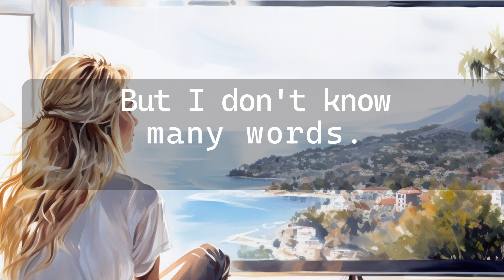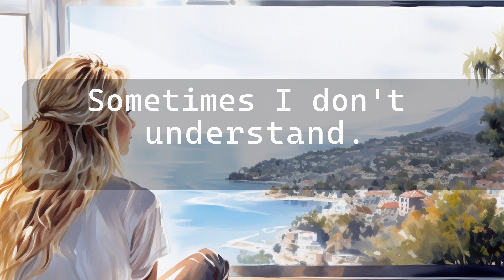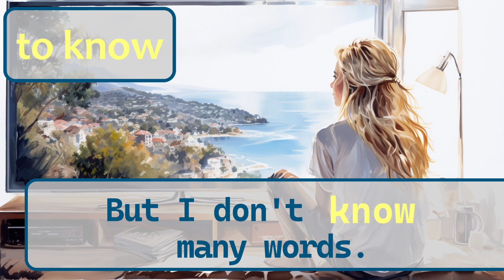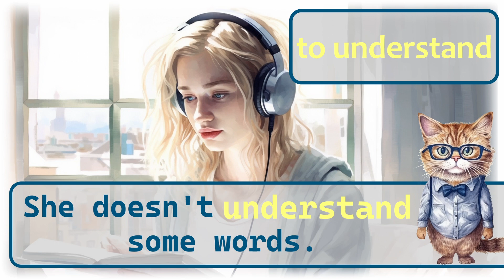Learn English fun with TV Shows | Present Simple Practice | 008.3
Practice this video to the point of automaticity.
Play it in the background.

There is a useful tip in the video - people who learn English from TV series improve their language quickly and speak more fluently.
This video is made on the concept of comprehensible input.
In this video we will practice sentences in Present Simple.
You don't need to put in any effort.

The second part of the lesson is a "shadowing technique" to improve your listening and speaking skills.

You will have impressive results if you repeat watching this video for several days in a row.

00:01 Part 1: Learning
02:50 Part 2: Grammar and Shadowing
06:20 Part 3: Test

Voiced by elevenlabs.io service